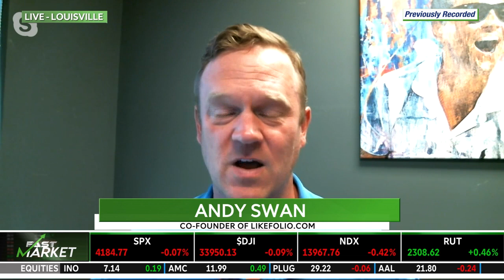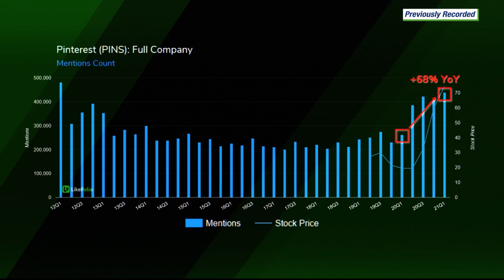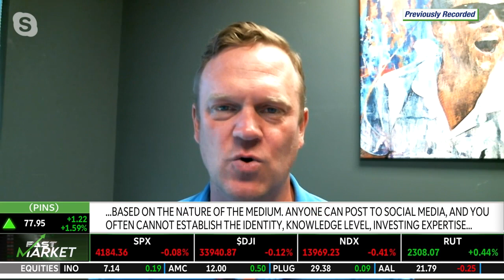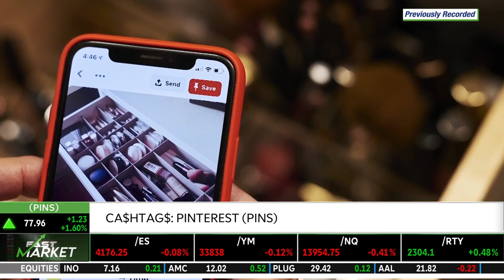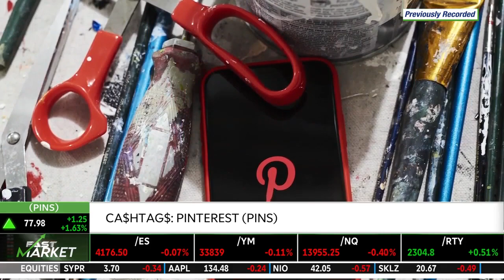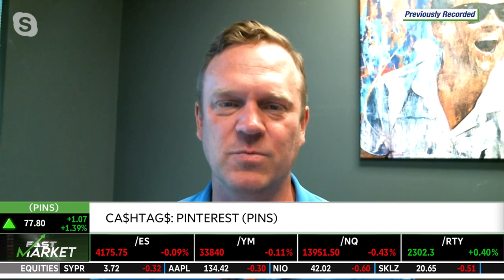Pinterest is Sitting Pretty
When we look at Pinterest through the lens of LikeFolio’s data, the 2 key drivers in their revenue growth are the number of users/activity on the platform and how many people are actually shopping on the site, which we see shopping mentions continuing to climb YoY. This shows how effective Pinterest is at monetizing their users & they are executing in a really big way.